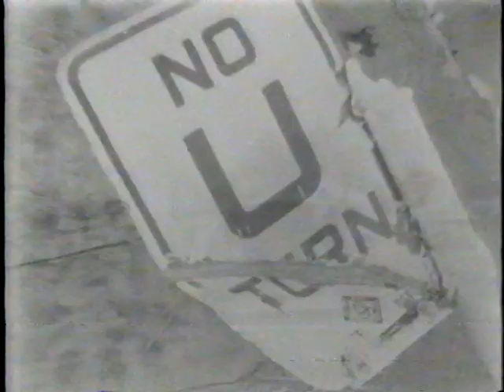1964 tsunami at Crescent City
CBS coverage of the 1964 tsunami in Crescent City taken two tays after the tsunami, with Terry Drinkwater.